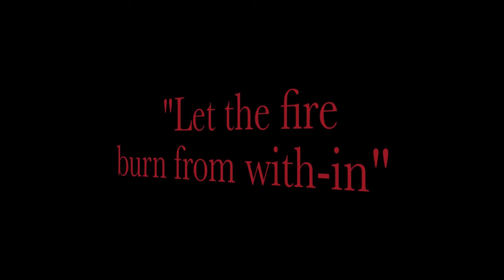Highlights | Grand Opening! | Inferno, Marlboro NJ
Grand opening at the Inferno TPC. Seminar with Kurt Pellegrno